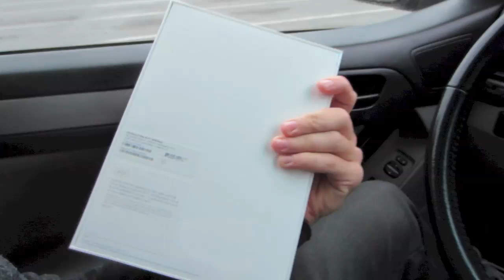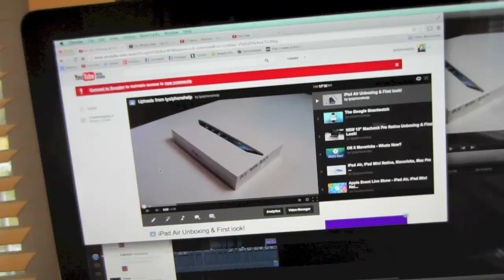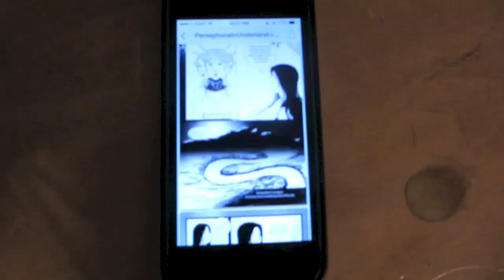DRAKE CHARLOTTE CONCERT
YOU CAN WATCH THE VLOG ON YOUR COMPUTER! IT GOT BLOCKED ON MOBILE!
- More on the comic :D